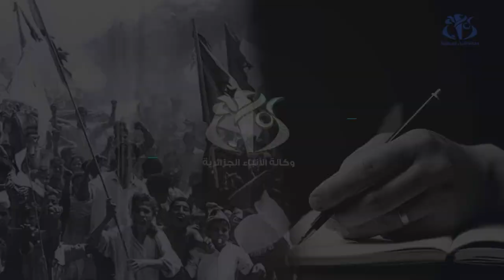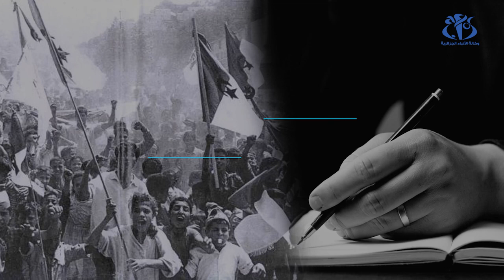المعالجة الروائية لمجازر 8 ماي 1945 : في حوار للروائي و الناقد محمد بن زيان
الجزائر (وأج) - أرجع الكاتب محمد بن زيان عدم تناول مجازر 8 ماي 1945روائيا إلى عدة عوامل منها أن الرواية الجزائرية "حديثة النشأة حيث بدأت نصوصها الأولى تظهر فقط في تلك الفترة (الأربعينيات)" غير أنه يضيف أن الروائيين الجزائريين
الأوائل قد تأثروا بها كثيرا على غرار مالك حداد ومحمد ديب.